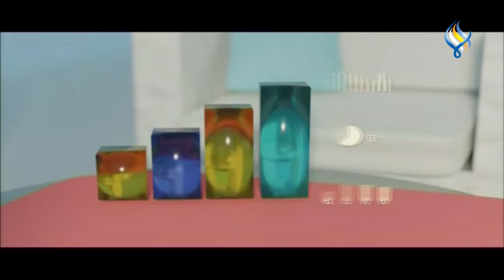قناة سما الفضائية : صباح الخير 28-10-2023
كثرة المزاح تدمر العلاقة الزّوجية بين الرجل والمرأة ؟!
 من أجمل النصائح هي نصيحة من مسن ؟
مشروع عائلي منتجاته تضاهي المثالية
نبراس أبو هدير .. شاب يكرس وقته وجهده لرعاية المسنين
فلسطينية تلجأ إلى الموسيقا للتغلب على صوت الحرب القاسية
" الشعرانية " لدى الإناث بين الأعراض .. الأسباب .. والعلاج ؟!